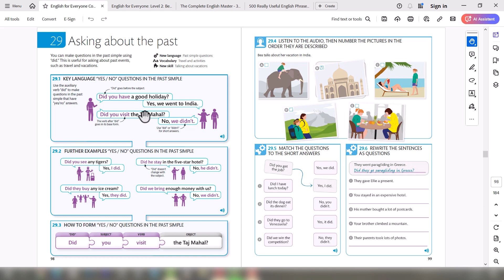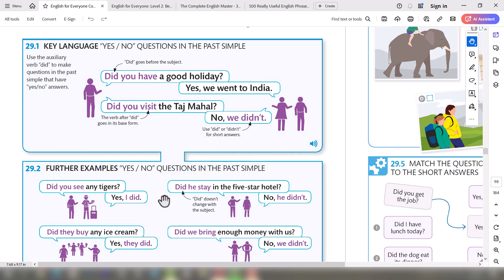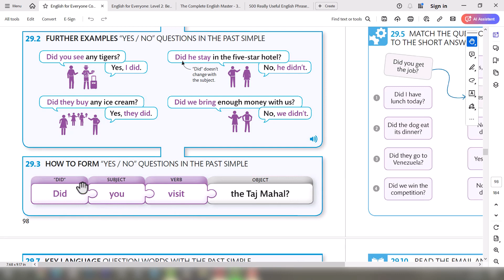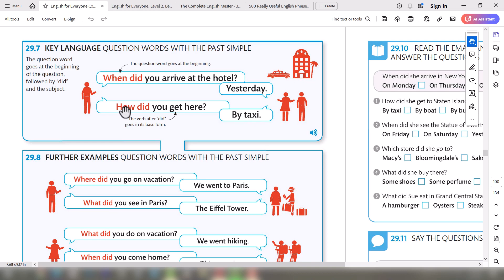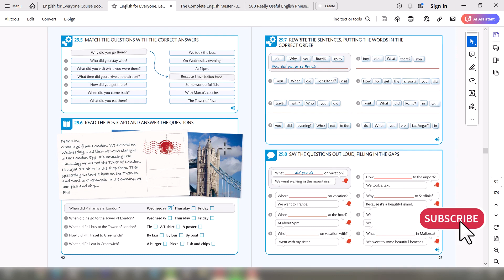دوره جامع انگلیسی عمومی (سطح پیش متوسط) - درس بیست و نهم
در این درس به توضیح، مطالعه و بررسی نکات درس بیست و نهم از این کتاب می پردازیم.

برای دانلود کتاب ها و منابع معرفی شده در ویدیوها و همچنین سایر مطالب آموزشی ای که به صورت روزانه در کانال قرار می گیرند می توانید عضو کانال تلگرام من به آدرس زیر بشید